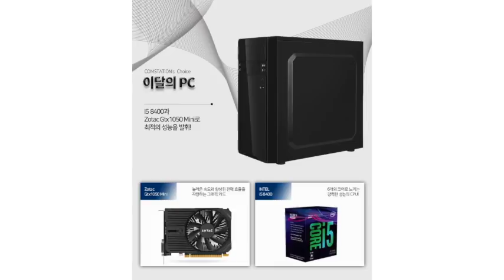[그것은 알기 싫다]287a. 민하문구:추석 말싸움용 남북정상회담 독해 /김민하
양산형 시사평론 민하문구(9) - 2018평양남북정상회담, 생길 일과 생겨야할 일들

방문한 곳들과 받은 대접의 의미, FFVD를 위해 지금부터 할 수 있는 일들, 예상가능한 ‘혁신이 없었다’ 비난의 요지, 종전선언의 의미, 주한미군 주둔과 평화협정, 트럼프의 신고립주의와 동아시아 세력구도 재편, 군축의 3단계, 신뢰구축에 이은 ‘초보적 수준의’ 운용적 군비통제, 군비통제는 빠를 수 없다, 사절단 구성의 의미, 트럼프의 한반도정책 활용방안, etc.